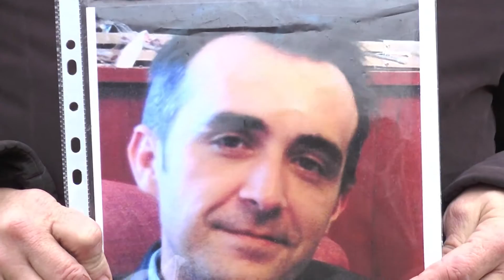Свободу политзаключенным. С таким лозунгом крымские татары вышли на пикет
Свободу политзаключенным. С таким лозунгом крымские татары вышли на пикет на админгранице с оккупированным Крымом. С помощью акции хотели привлечь внимание мирового сообщества к нарушению прав человека в оккупированном Крыму. Янина Лебедева слышала требования митингующих

Мы рядом!